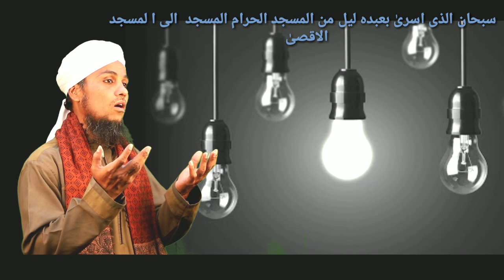Qasida e Meraj - Wo Sarwar e Kishwar e Risalat | Shab e Meraj Special | By Alhaj Wasif Raza Noori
Title : Wo Sarware Kishware Risalat
Artist : Alhaj Wasif Raza Noori
Writer : Sayyadi Amad Raza radiallhuanh
Team : WRN .
Audio : RWDS
video : Sima Record

lyrics 👇👇👇. About my Channel.
👉WRN Channel Par Copy Paste & Copyright Nahin Hota hai. Ham Bilkul New Tarzen  Launch  Karte Hain Alhamdulillah.

👉On WRN channel  No copyright & copy paste  at all.
Include This Video👇
1)Wo sarware kishware risalat
2)sawar kahun ke maaliko
3)wo sooe lala zaar
4)wasif raza new naat
5)kalame raza by wasif raza
6)wrn official channel
7)qaseedaye Meraj

...👇Wasif Raza,s All Naat Links👇.
Wasif raza,s interview at Mauritius
Got first prize in 2004 All                 Maharashtra Level 👇
htSalaamyoutu.be/Ikwxd-Rbm9M

Lyric Of Naat👇
wo sarware kishware risalat jo
jo arsh par jalwah gar huwe the
naye nirale tarab k saaman
arab k  mehmaan k liye the..allah allah allah

bahar hai shaadiyan mubarak
chaman ko aabadiyan mubarak
malak falak apni apni laye me
ye ghur anaadil ka bolte the...allah allah allah

wahan falak par yahan zamin par
rachi thi shadi machi thi dhoome
idhar se anwaar  hanste  aate
udhar  nafhaat  uth  rahe  the...allah allah allah

khushi k baadal umad k aaye
dilon  k    taaoos   rang laaye
wo naghmaye naat ka sama tha
haram ko khud wajd aarahe the..allah allah alla

naee dulhan ki phban me kaabah
nikhar k sanwra sanwar k nikhra
hajar  k   sadqe   kamar  k ik til
me rang laakhon banao k the..allah allah allah

khuda hi de sabr jane pur gham
dikhaun kyun kar tujhe wo aalam
jab unko jhurmut me leke qudsi
jina ka doolha bana rahe the..allah allah allah

utaar kar unke rukh ka sadqah
ye noor ka bat raha tha baadah
k chand sooraj machal machal kar
jabin ki  khairaat  maangte the..allah allah allah

wahi hain awwal wahi hain aakhir
wahi hain batin wahi hain zaahir
usi    k   jalwe   usi   se  milne
usi se  uski  taraf  gaye  the...allah allah allah

nabi e rahmat  shafiye  ummat
raza pe   lillaah ho   inaayat
ise bhi un khal aton  se hissa
jo khaas rahmat  k wan  bate the..allah allah